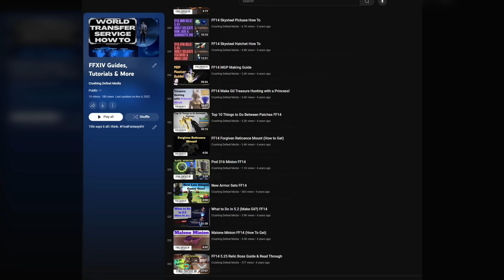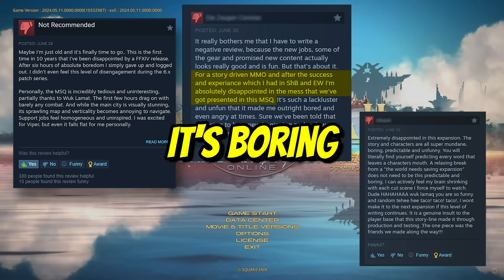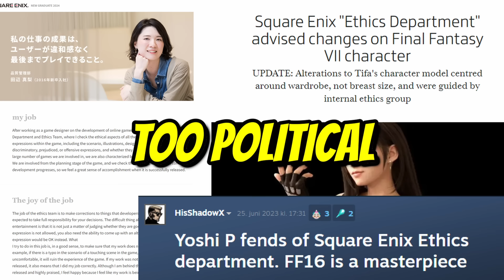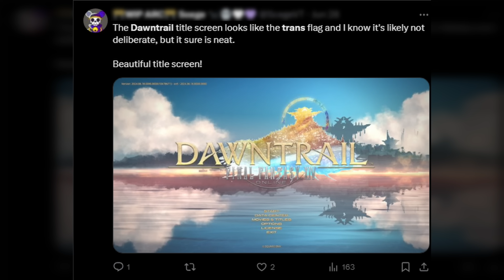Why FFXIV Dawntrail is Failing Square Enix | Mixed Reviews at Best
FFXIV Dawntrail has been met with extremely mixed reviews.  With many players downright angry about it.  This video covers the two main reasons why it is not resonating as well as Shadowbringers or Endwalker.

FF14 is a fantasy MMO made by Square Enix.  Known for an immense and emotional story that lasted over a decade. Time will tell if Dawntrail can capture the hearts of players and maintain subscribers.  And if politically bold decisions will pay off in the long run.